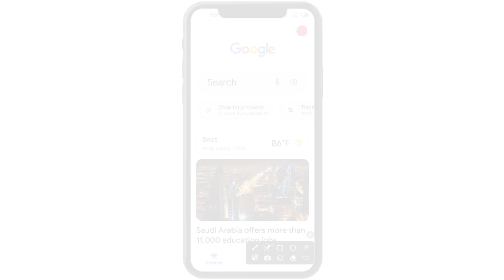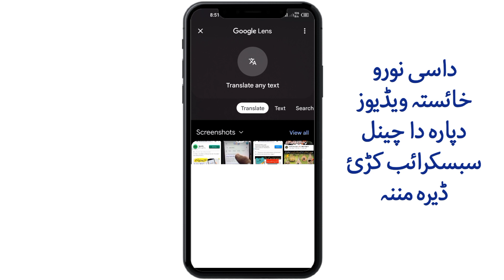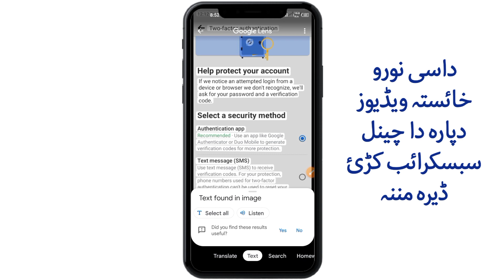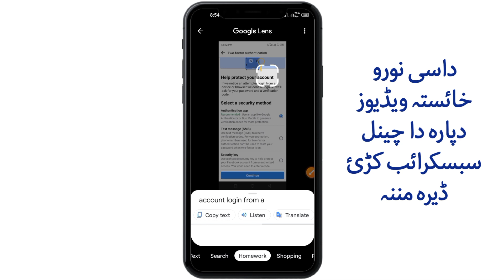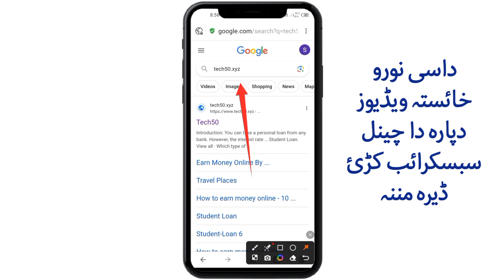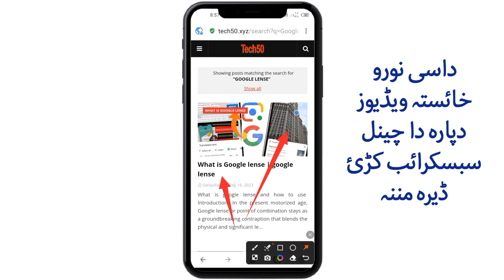د Google د کيمری څلور پټ Settings چی ورته حيران به شئ